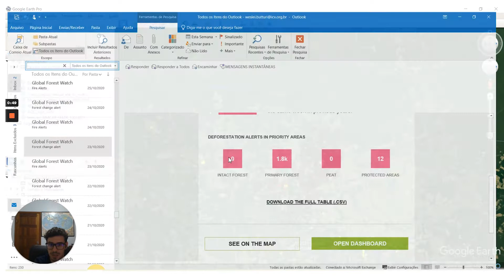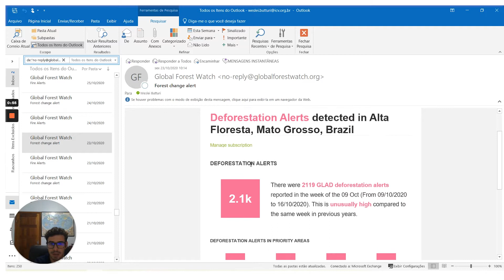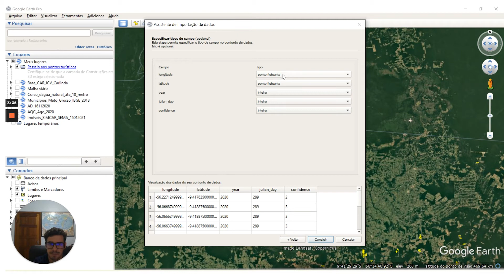15 Global Forest Watch | Inserção dos alertas no Google Earth Pro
Este vídeo faz parte de uma série de tutoriais técnicos que busca apresentar as funcionalidades da plataforma Global Forest Watch (GFW) no trabalho de monitoramento das mudanças na cobertura do solo ocasionadas por incêndios e desmatamento.

Destina-se a promotores públicos, analistas e técnicos de órgãos governamentais e não governamentais, consultores, pesquisadores, acadêmicos e sociedade em geral que se interesse pelo tema.